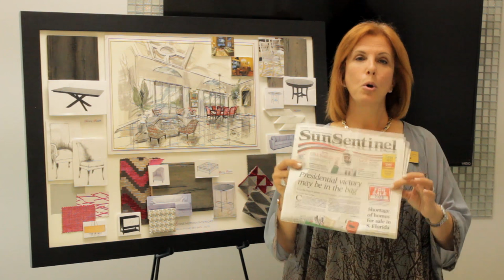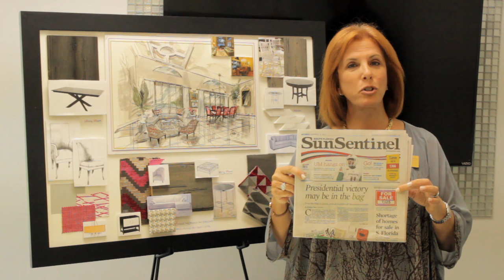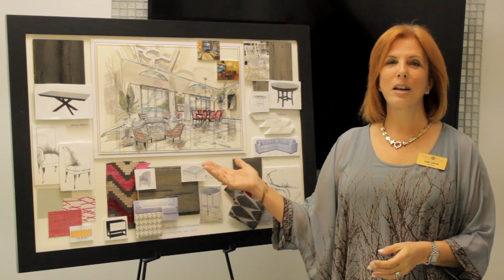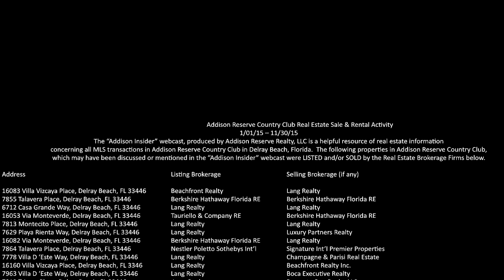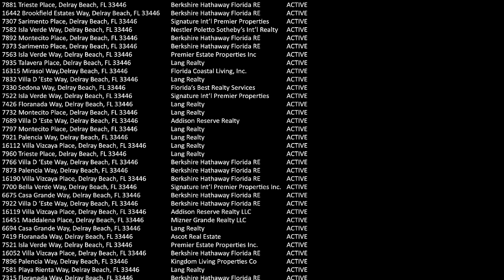AR Insider Report 12 5 15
Weekly real estate report for Addison Reserve Country Club in Delray Beach Florida.